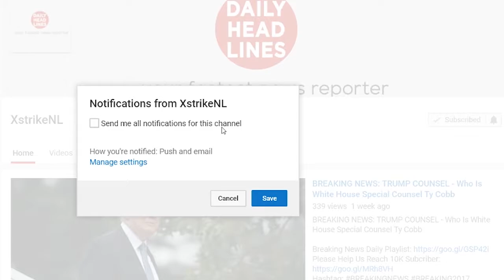BREAKING: 08/22/17 KKK Leader Praises TRUMP’s Remarks On Charlottesville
●●●●Daily Headlines●●●●

President Trump’s refusal to condemn white supremacists for the violence that took place at a white nationalist rally in Charlottesville, Virginia earlier this month has prompted strong reactions. But while many have expressed disgust with Trump’s equivocations, at least one group is feeling inspired by it: the Ku Klux Klan.

“We’re so proud of Trump. He condemned the Klan but he also said both sides are wrong,” Tom Larson, imperial wizard of the East Coast Knights of the True Invisible Empire, told The News Journal on Friday, referring to the president’s Charlottesville response. Trump initially attributed blame for the violence, in which one woman died, on “many sides.” Under criticism, he specifically condemned the KKK and Nazi groups last Monday, but quickly backtracked on Tuesday, returning to his original diagnosis and stating that participants in the white supremacist march were provoked by counter-protesters.

Larson claimed that his Klan chapter, based in Delaware, is largely made up of “middle-class, family-oriented Christian people” who “don’t go after anybody because of their race or religion,” piggy-backing on Trump’s earlier statement that there were “very fine people” at the white supremacist rally.